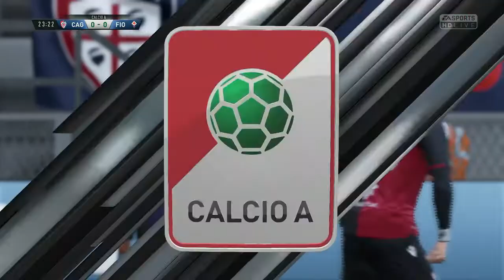Cagliari vs ACF Fiorentina - Serie A TIM - FIFA 18 PS4 Gameplay